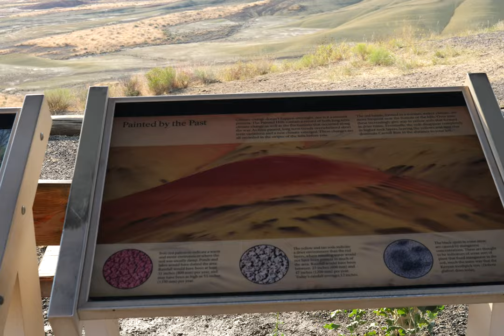Painted Hills, video 6, 6k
This is Painted Hills near Mitchell, Oregon.